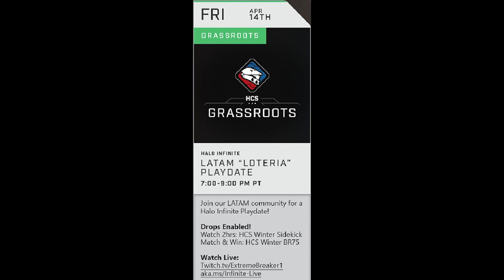LATAM Playdate Twitch Drop - Halo Infinite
Halo Infinite

Event takes place on April 14th
Event Starts: 7pm PST to 9pm PST
See video for the item/s you can get

Twitch Channel to watch:
Twitch.tv/ExtremeBreaker1